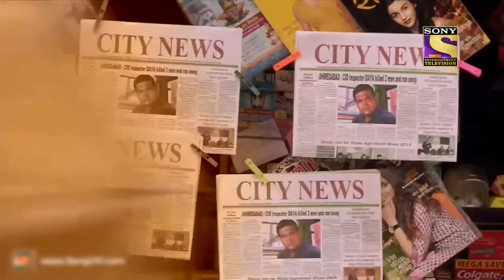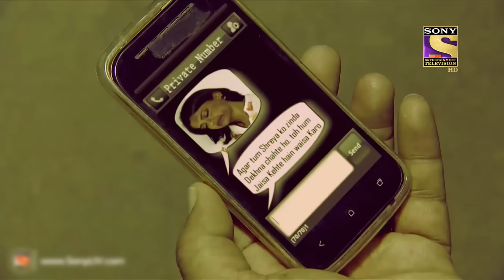CID - सीआईडी - Ep 1039 - Daya In Ahemdabad - Full Episode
Episode 1039: Daya In Ahemdabad
Shreya gets severely injured and Daya searches for Pakya. ACP Pradyuman tries to collect more information about Sarthak who got shot by Daya. Team CID is shocked as they get to know about 3 innocent people who got killed by Daya. ACP Pradyuman is in search of Daya. Daya reveals to CID inspector of Gujarat that he is not involved in the murder. Senior Inspector Abhijeet finds a bag full of diamonds. Watch the episode to know more.

About The Show:
The series consists of hard-core police procedural stories dealing with investigation, detection, and suspense. The protagonists of the serial are an elite group of police officers belonging to the Crime Investigation Department of the police force, led by ACP Pradyuman [played by the dynamic Shivaji Satam]. While the stories are plausible, there is an emphasis on dramatic plotting and technical complexities faced by the police. At every stage, the plot throws up intriguing twists and turns to keep the officers on the move as they track criminals, led by the smallest of clues.